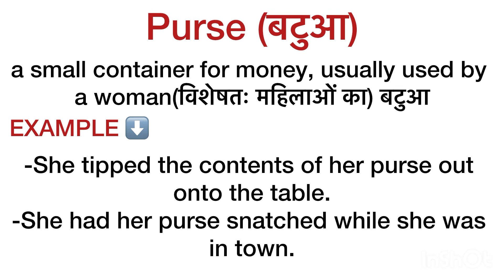Purse meaning in hindi / purse ka matlab kya hota hai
purse
explanation of purse
description of purse
word meaning
vocabulary